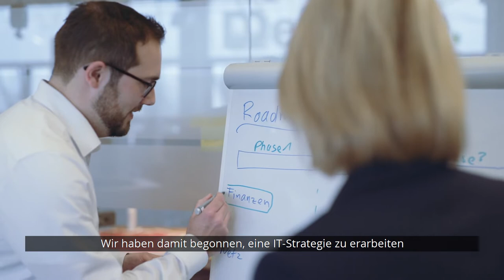SAP-Implementierung beim Energieversorger (Stadtwerke)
12 Monate sind für die Implementierung eines SAP ERP-Systems bei einem Energieversorger ein außergewöhnlich kurzer Zeitraum. Erfahren Sie hier, wie die Stadtwerke Pforzheim und Deloitte dieses Projekt zur Digitalisierung eines Energieversorgers erfolgreich realisiert haben.